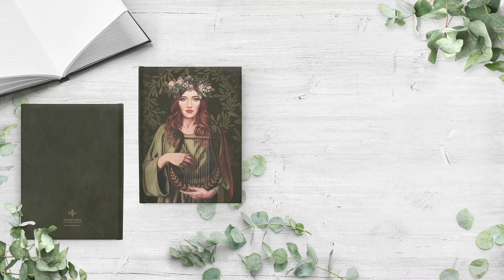Hardcover Journals NOW AVAILABLE!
Pray, write, plan, and dream with the saints! Beautiful hardcover journals with full wraparound print, 128 lined single pages, and case wrap binding. NOW AVAILABLE for purchase in my online shop!